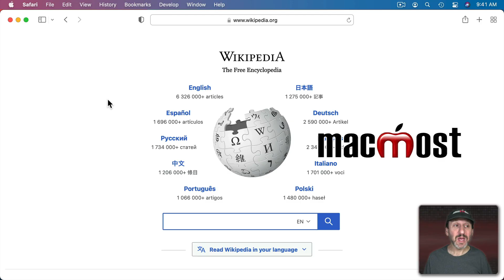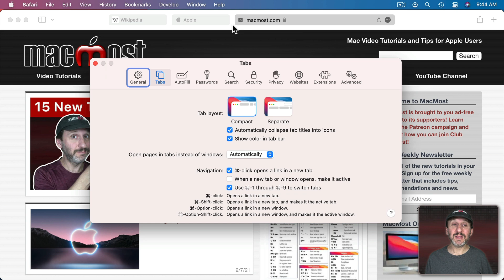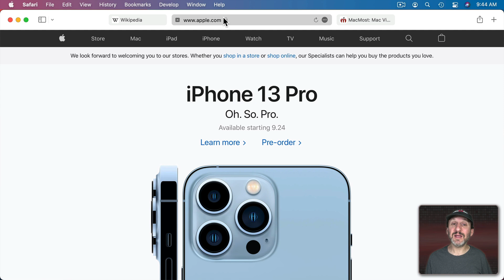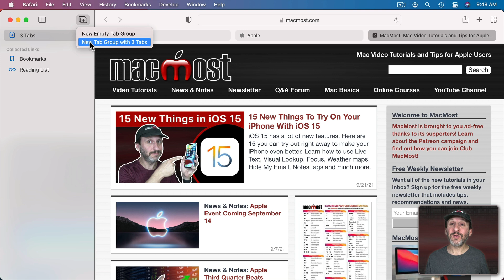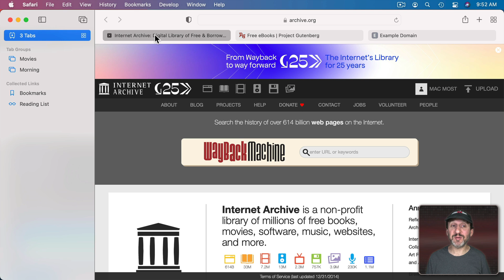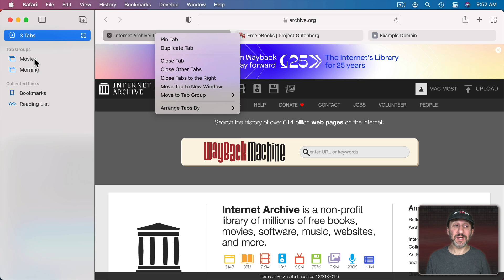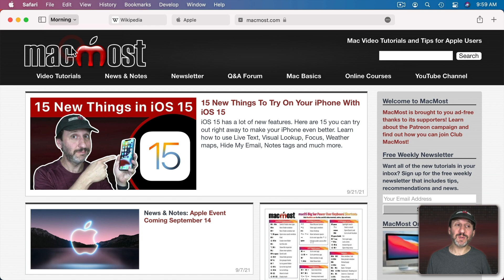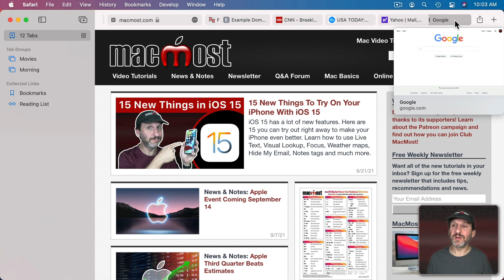Using the New Safari Tabs Features On Your Mac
Safari 15 includes major changes to how tabs look and work. You can now choose between two different ways tabs look at the top of the Safari window, and can create tab groups to organize your tabs.